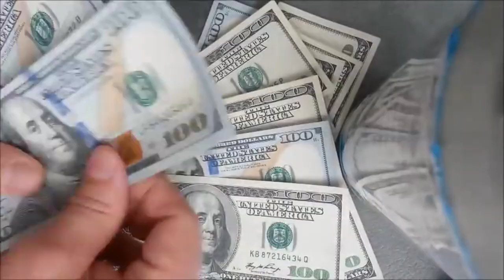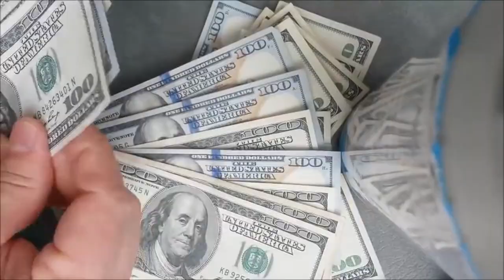Kevin Kruse on the TRUE meaning of life